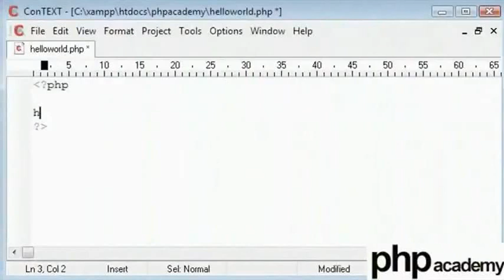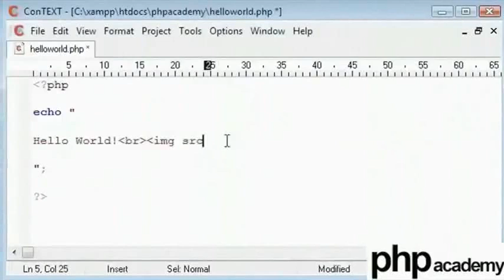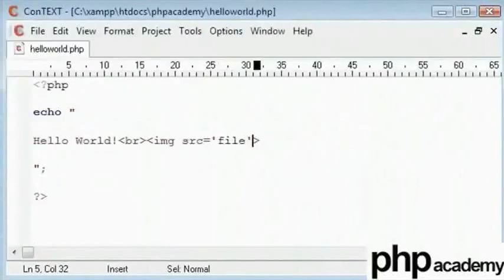Echo Function - Kannada